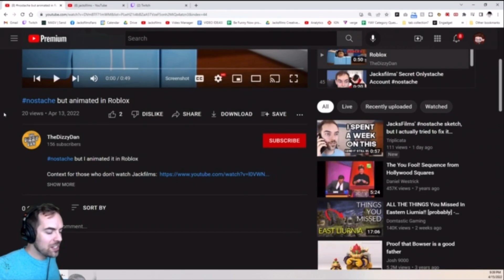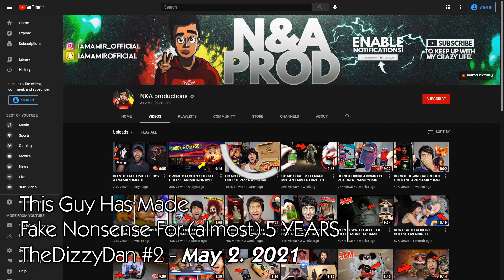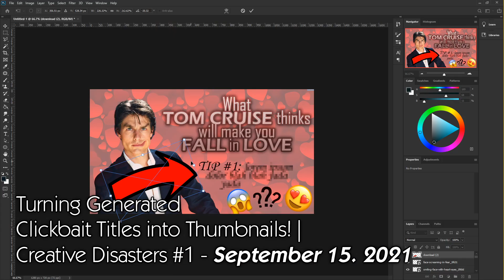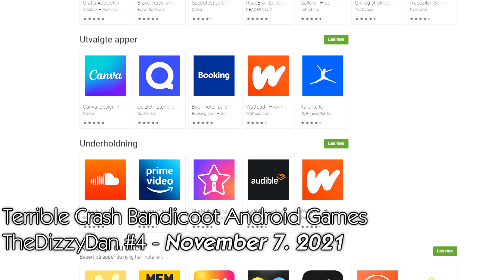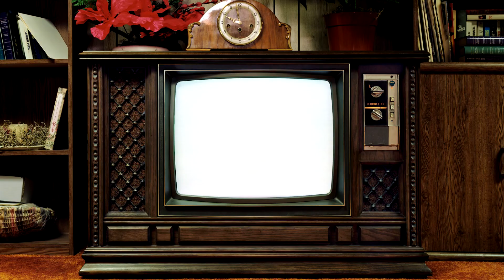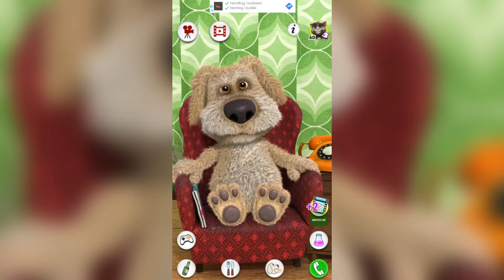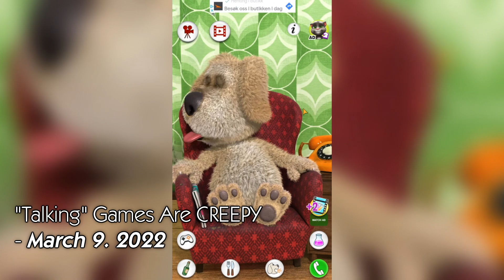1 YEAR SPECIAL!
Today I celebrate my 1 Year anniversary of making videos with the best moments of this channel so far!